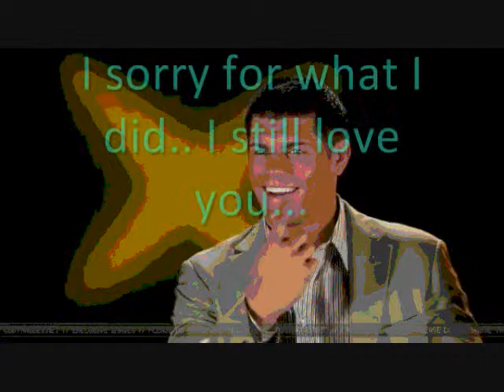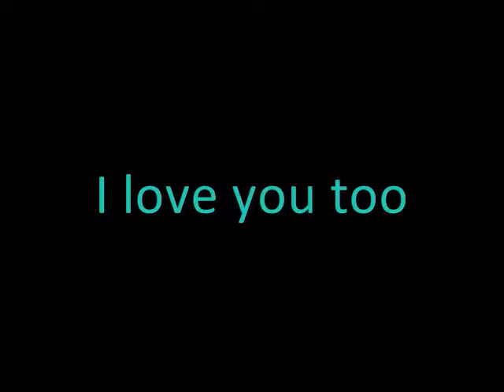Eve and Cody- Sexy and I Know It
My fave couple:):):):):):):):):):)